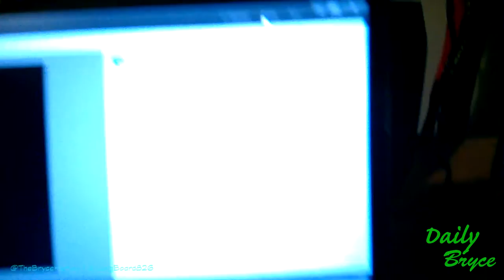THROWBACK THURSDAY!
Sorry for the re-upload... :) 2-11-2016

↓↓↓ CLICK ME!! ↓↓↓
VINE! @thebryceharvey